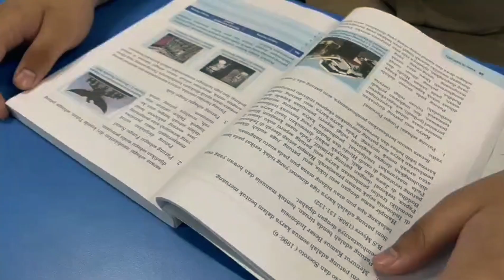5S+Permatta 4K IX Putra I